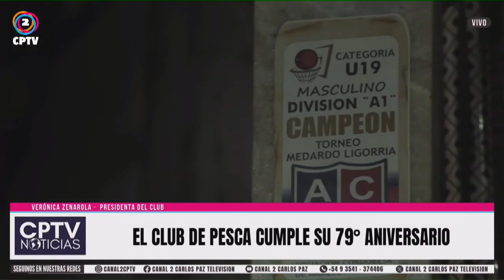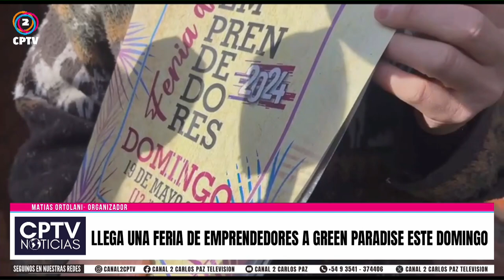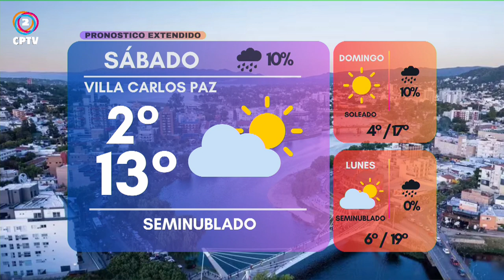CPTV Noticias Tercera Edición 16-05-2024